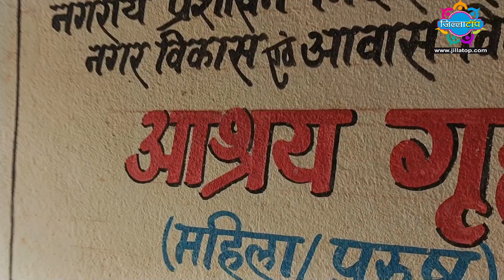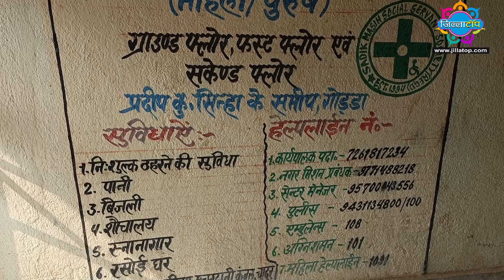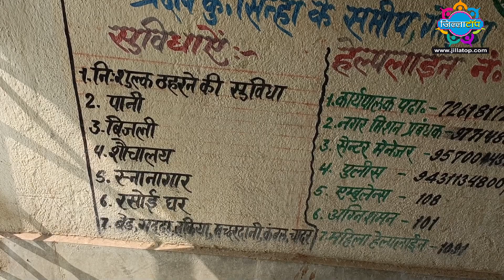गोड्डा का फ्री होटल , जहां आप निःशुल्क रह सकते हैं ! क्या आप जानते हैं ऐसी जगह